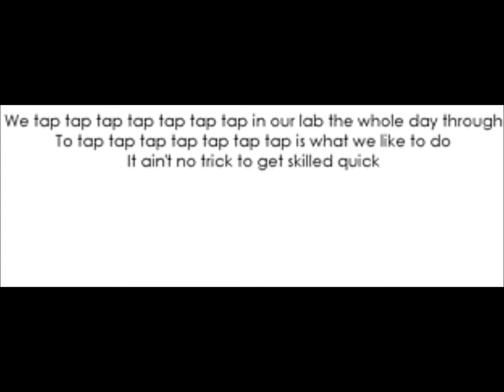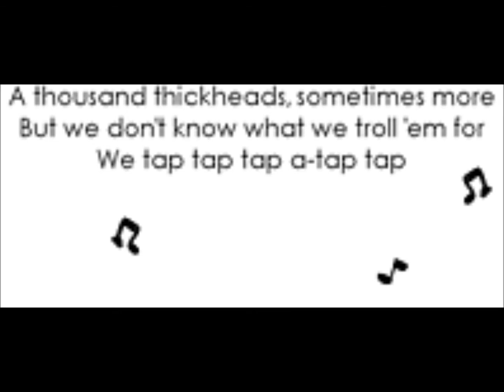Chocolate Brown and The Seven Trolls part 2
Finally! Part 2!